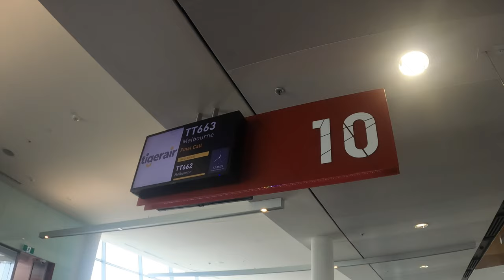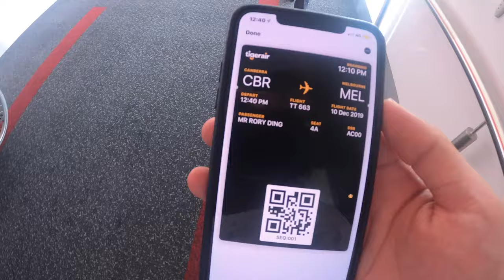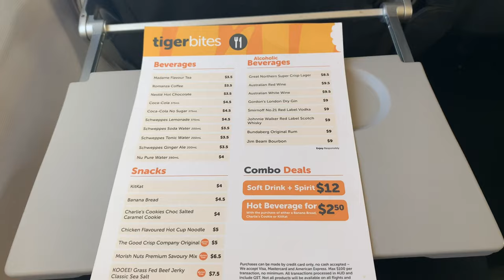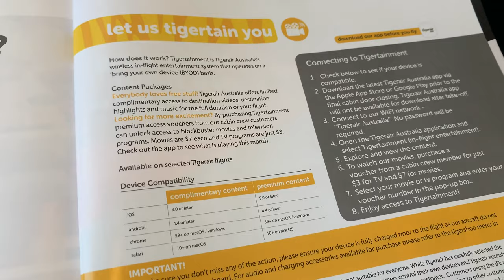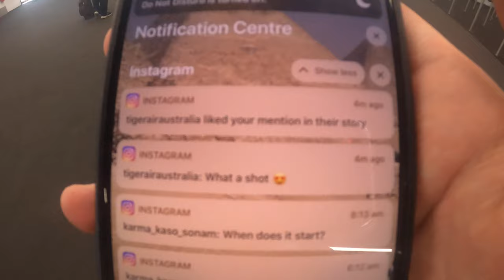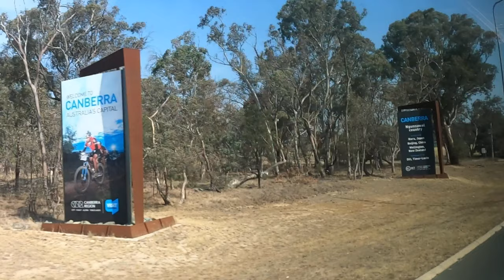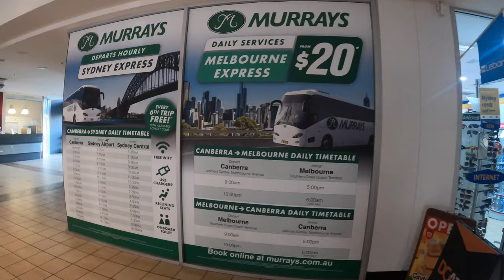Tigerair or Murrays Coach? Travel between Canberra and Melbourne, bus or plane? Which one's better?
Murrays Coach recently added a direct service between Canberra and Melbourne for as little as $20. The bus departs daily and the trip takes around 8 hours. Tigerair is a budget airline in Australia. The flight between Canberra and Melbourne is around 50 minutes to 1 hour, and costs at least $87.

I'm going to fly Tigerair TT663 from Canberra to Melbourne, then the next day I'm gonna take the 9 o'clock bus back to Canberra.

So let's see who's the winner, Murrays or Tigerair?

I'm gonna go on a round the world trip in 3 days time, there's gonna be a lot of interesting videos coming up, make sure you subscribe to my channel if you wanna see them!